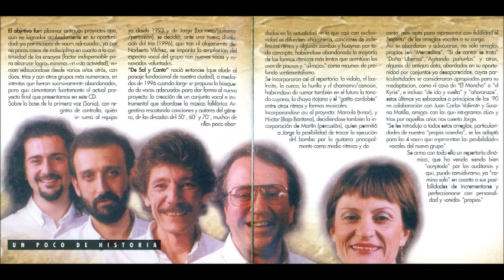2000-De Sal y Canto-CD-11 Ay para Navidad-bailecito-Sergio Villar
En marzo de 2024 estuve en Bahía Blanca visitando a un grupo de amigos que hice durante la pandemia a  través de algunos cursos virtuales. En esa ocasión tuve el gusto de conocer a Jorge V. Fernández y a Maite Valiente. Jorge, al igual que el padre de Maite, Juan Carlos Valiente, formaron parte del grupo vocal Los Charabones formado a fines de la década del 60 y que actuaron hasta 1972. Posteriormente Jorge formó el grupo vocal “De Sal y Canto” que existió entre 1996 y 2006. Grabaron un CD que hasta ahora no estaba disponible en internet. Lo subo con autorización de Jorge V. Fernández.